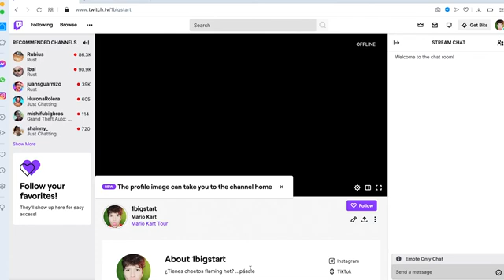✅ Como ACTIVAR el CHAT SOLO EMOJIS en TWITCH // Poner Chat solo emotes twitch 🚀